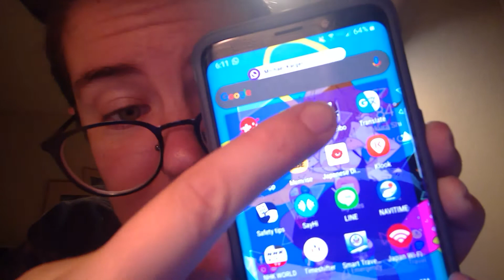National Museum for Japanese History, Making Friends, and Learning Stuff!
In this video for the Horner Fellowship I quickly review my day at the National Museum for Japanese History, some things I learned while there, and adjusting to Japan and building important relationships with the wonderful people around me.